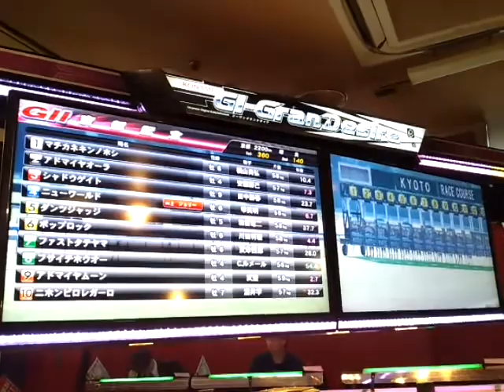G1 グランデザイア(2)